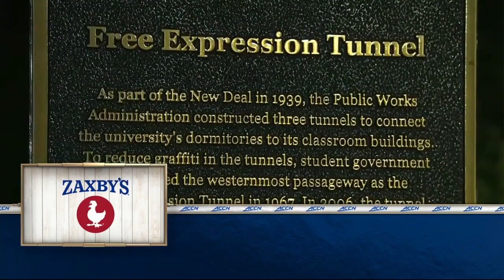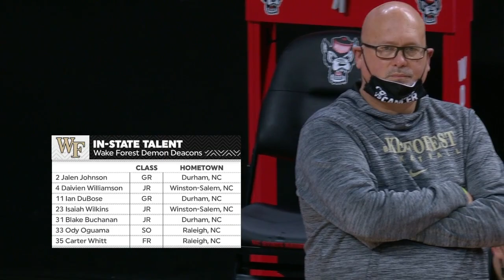2021.01.27 Wake Forest Demon Deacons at NC State Wolfpack Men's Basketball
Wake Forest Demon Deacons at North Carolina State Wolfpack Men's Basketball